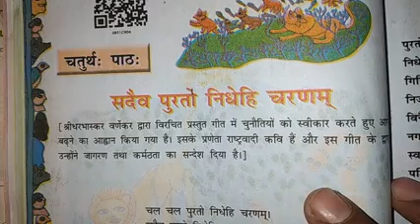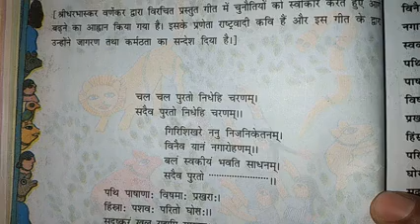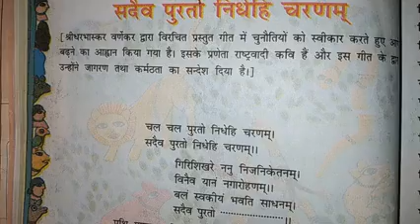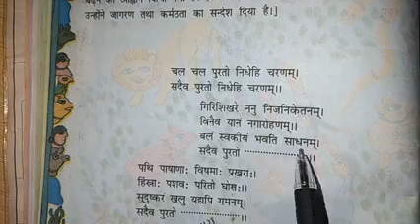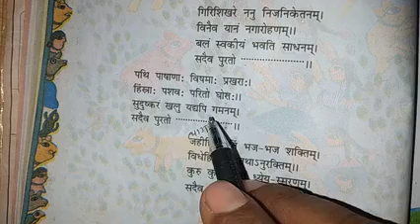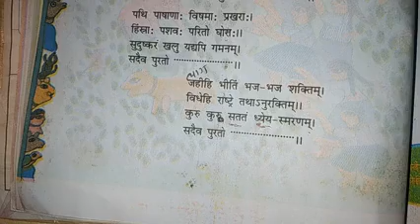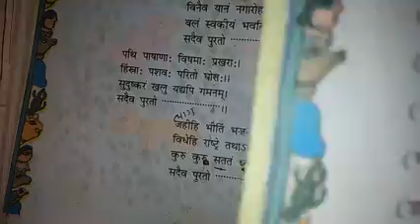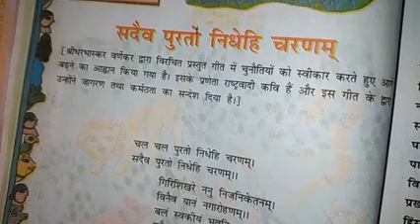8th[HM][EM] संस्कृतम् अध्याय चतुर्थम्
हिन्दी सरलार्थम् कठिनशब्दार्थम् प्रश्नोत्तर